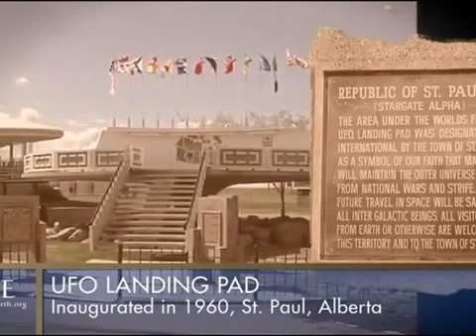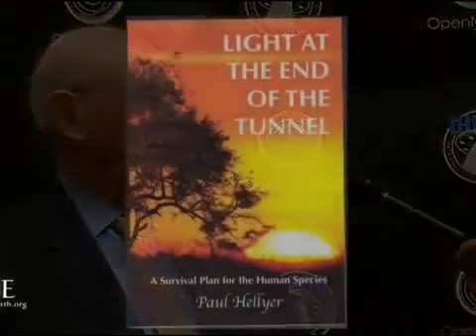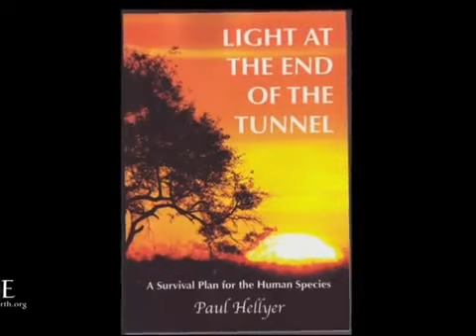Paul Hellyer 🍁 UFO Alien Disclosure NWO Conspiracy 👽 Former Minister of Defense of Canada Reveals 2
UFO, Alien, Canada, Full Disclosure, Paul Hellyer, Ex Defense Minister, Interview, NWO, Conspiracy

UFOs AND THE NEW WORLD ORDER - ET Disclosure Press Conference - Disturbing Message To All Americans From Ex Defense Minister Of Canada - The World's Highest Ranking Alien Believer
387911 Alien UFO Agenda Secret Underground Bases Free Energy Conspiracy Theory Documentaries research!  Best UFO documentaries of all time!

Updated informationEx Canadian Minister of Defense admits Aliens, Talks about UFO!

UFO Disclosure & Abductions

Canadian UFO disclosure advocate, Victor Viggiani, who will discuss Paul Hellyer, the first Canadian ranking government cabinet member in G8 to go public with his beliefs concerning UFOs, ETs, and Roswell.  Canadian Defense Minister talks about UFOs aliens and government conspiracy.

Monday Sept. 22, 2014
The Money Mafia

Paul Hellyer Former Minister of Defense of Canada reveals all (CFR, Bilderberg Group, Trilateral Commission, New World Order & Extraterrestrials) in his new work researching the New World Order, the 'money mafia' since World War II. - the U.S. Shadow Government

Paul Hellyer 🍁 UFO Alien Disclosure NWO Conspiracy 👽 Former Minister of Defense of Canada Reveals YouTube Playlist

Canada's former minister of National Defense Paul Hellyer testified at the Citizen Hearing on Disclosure (CHD) last month in Washington D.C. that aliens are living among us and that it is likely at least two of them are working with the U.S. government.

Canadian Minister Paul Hellyer, who believes disclosure of extraterrestrial life is imminent and Alien UFOs are well established, made the statements at the non-governmental hearings chaired by six former U.S. congressmen and aimed at, according to the event's website, doing "what the U.S. Congress had failed to do for forty-five years seek out the facts surrounding the most important issue of this or any other time evidence pointing toward a UFO presence engaging the human race."

Paul Hellyer Interview - Canadian UFO Alien Disclosure is Imminent

"At least four species" of Alien UFOs have been visiting Earth for "thousands of years."  Some of the aliens hail from the "Zeta Reticuli, the Pleiades, Orion, Andromeda, and Altair star systems" and "may have different agendas."

Alien enthusiast Linda Moulton-Howe is correct that "there are live ETs on Earth at this present time, and at least two of them are working with the United States government."  Global warming is the primary threat to humanity and dealing with it is being held back by our "wars to control oil" and the "infinitely silly banking and financial system."

Former Canadian Minister of Defense Paul Hellyer At Exopolitik UFO Conference

Canadian's former minister of defense, Paul Hellyer, demands that the US government end the secrecy surrounding UFOs and back-engineered craft.

A shadowy "cabal" comprised of "the Council on Foreign Relations, the Bilderbergers, and The Trilateral Commission, the international banking cartel, the oil cartel, members of various intelligence organizations, and select members of the military junta" control world affairs and are scheming to create "one world government."  "Canada, too, is included in the grand plan" for one world government.  After 9/11, George W. Bush should have listened to Osama bin Laden to learn the true causes of the terrorist attack.

Hellyer made headlines when he took issue with physicist Stephen Hawking aliens warning that any UFO Alien visitors to Earth would be malevolent.

Canadian Paul Hellyer argued that not only have aliens already visited Earth, they have helped contribute to humanity's progress.

Paul Hellyer UFO YouTube Book Interview